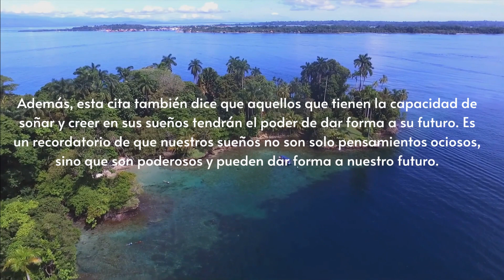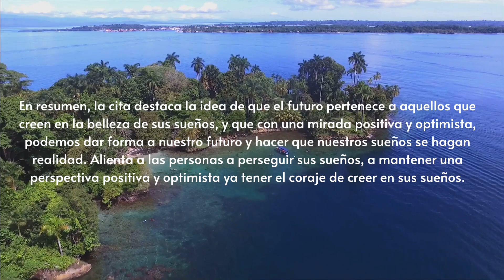''Siempre se positivo''Eleanor Roosevelt